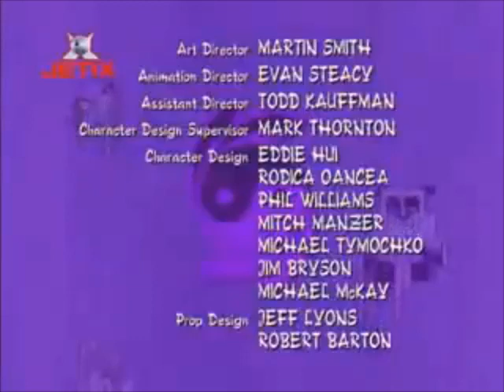Yin Yang Yo! - 1x04x01 - Viene la Hormiga - españa